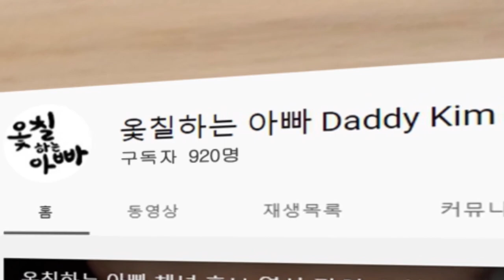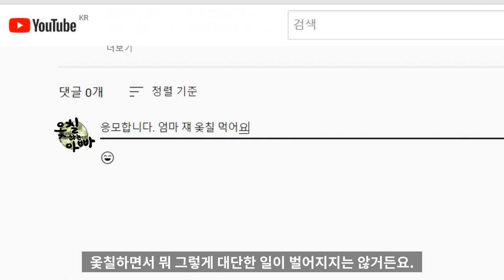옻칠하는 아빠 구독자 1000명 돌파 감사 이벤트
구독자 1000명을 돌파했습니다. 옻칠이 완전한 비주류라고 생각했었지만, 옻칠에 관심을 갖고 계신분들이 이렇게 많은줄 몰랐습니다.
많은 성원에 진심으로 감사드립니다.

작은 이벤트를 준비했습니다.
응모방법은 코멘트란에 옻칠 에피소드를 적어주시면 다섯분을 선발해서
옻칠 전용랩 사란랩을 하나씩 보내드리겠습니다.
많은 참여 부탁드리겠습니다.

BGM정보*
Thats Right - Stefano Mastronardi